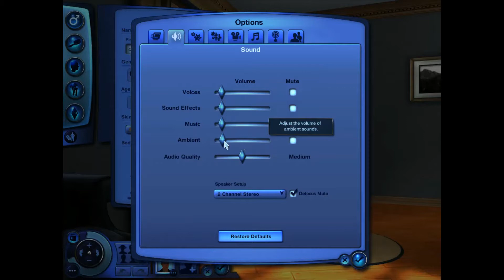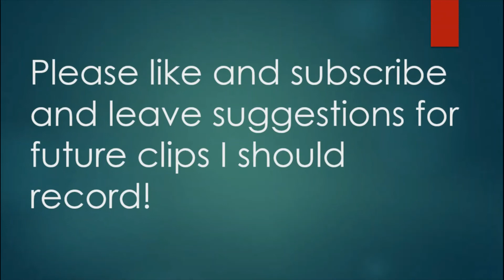The Sims 3 Ep 1: Creating Mr. doggy do62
Today i start a new series, The Sims 3! let me know if this is a series you would be interested in by commenting episode 2 comes out tomorrow!!!